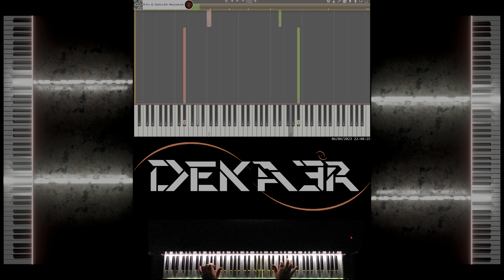🔴 IRL 🎹 RUNNER • CREACIÓN DE SU DIGITACIÓN, MNEMOTECNIA Y ESTUDIO PARA PIANO